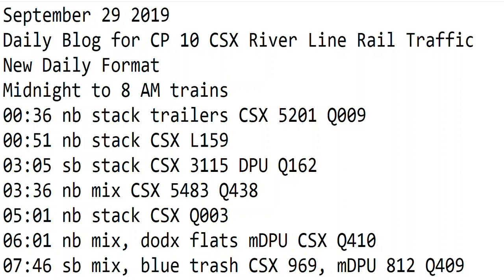September 29 2019 Trains Midnight to 8 am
00:36 nb stack trailers CSX 5201 Q009
00:51 nb stack CSX L159
03:05 sb stack CSX 3115 DPU Q162
03:36 nb mix CSX 5483 Q438
05:01 nb stack CSX Q003
06:01 nb mix, dodx flats mDPU CSX Q410
07:46 sb mix, blue trash CSX 969, mDPU 812 Q409